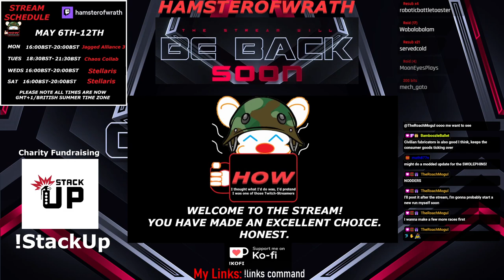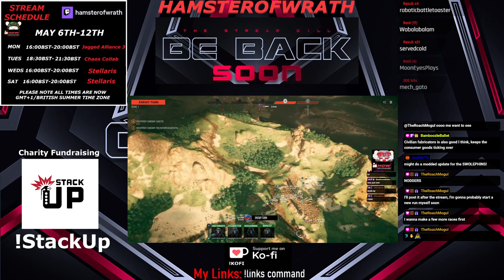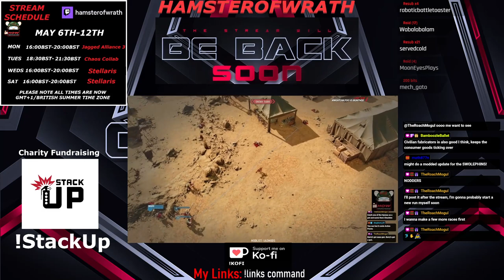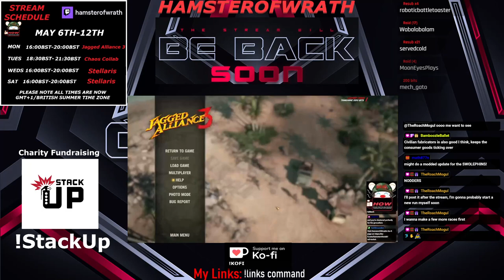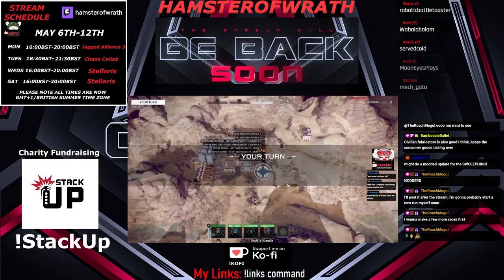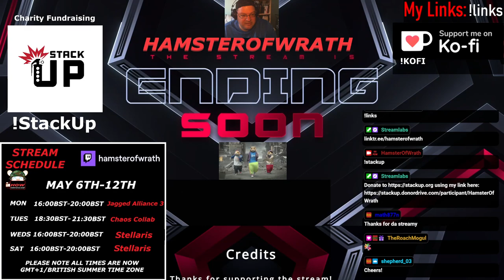Stellaris Season 2 Episode 4: I INVITED THE GALAXY TO MY WHATSAPP GROUP.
0:00 Intro
5:55 Part one
2:10:46 Break
2:24:25 Part Two